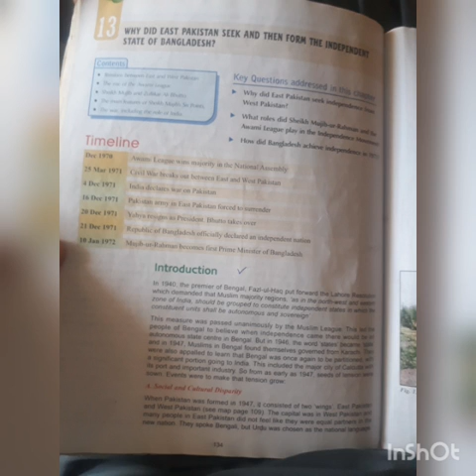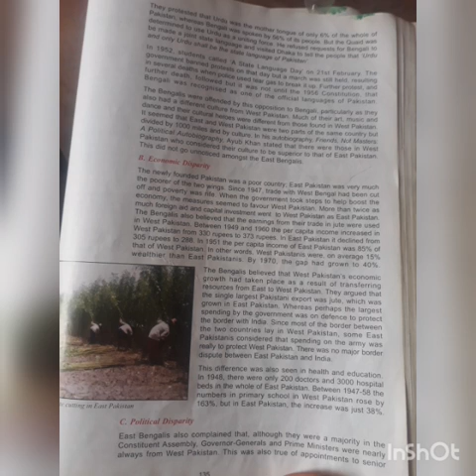Orientation Video Social Studies SR-II Sir Mashaal Tuesday 27-07-21.